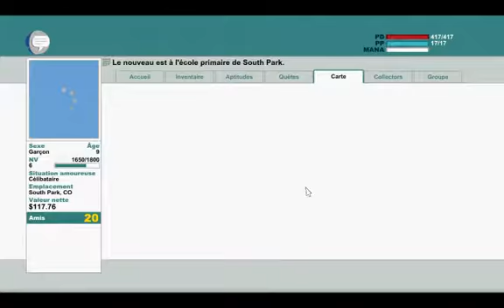South Park Stick of Truth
Chaîne des jeux vidéo algérienne